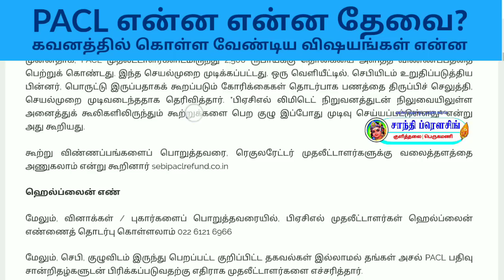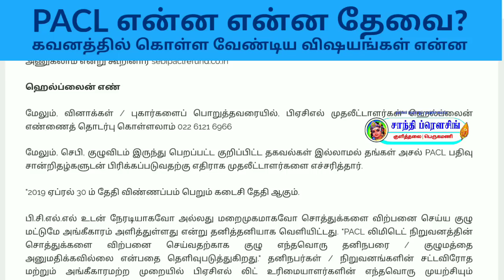PACL Refund Claim Online: Full list of documents required to upload and information needed to get RS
How To Apply PACL Refund in Tamil | PACL Refund | PACL Refund Online Apply | PACL Refund Status 2019

PACL NEW UPDATE | செக் புக் , Bank Verification Letter தேவையில்லை

PACL Refund Claim Online: Full list of documents required to upload and information needed to get REFUND AMOUNT

PACL அதிகம் கேட்கப்படும் கேள்விகள் | REFUND | BOND | PANCARD | PACL RECEIPT | BANK LETTER | CHEQUE